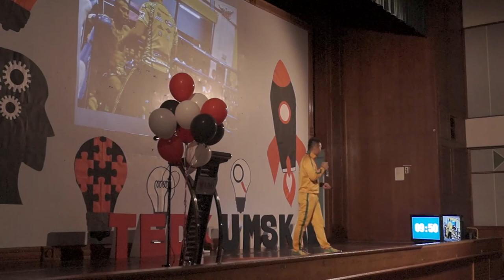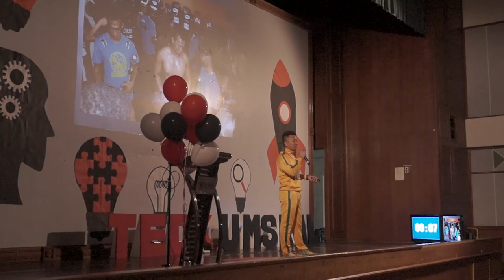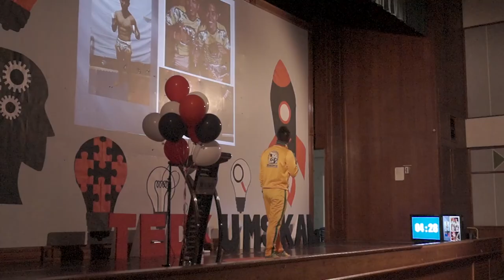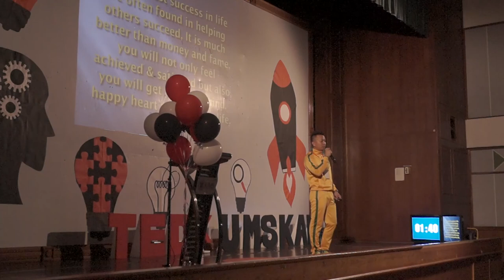Sincerity | Alvin Chong Chung Yee | TEDxUMSKAL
Sincerity when performing any kind of deeds are important to maintain a quality life. Alvin Chong Chung Yee shares his life's stories and how it changed his mindset. Alvin Chong Chung Yee is the owner and founder of the Borneo Combat Gym which is located on top of the Labuan Times Square. This gym is the beacon of hope for those who wants to build a healthy body and mind amidst the various temptations of a partying lifestyle. This talk was given at a TEDx event using the TED conference format but independently organized by a local community.